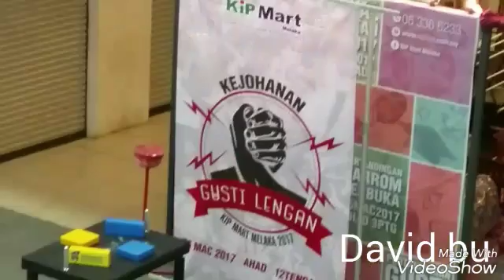KEJOHANAN GUSTI LENGAN KIP MART MELAKA 2017 PART 6